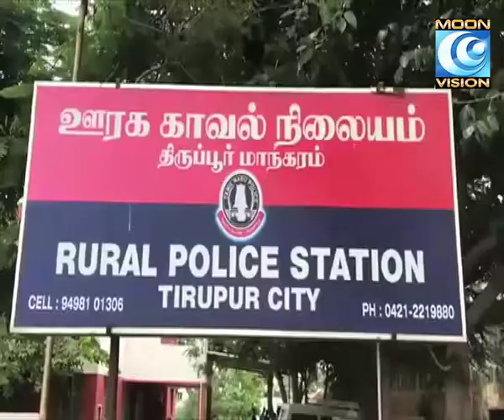யு டியூப் உதவியுடன் பிரசவம் பார்த்த பெண் பலி: கணவர் மீது வழக்குப்பதிவு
Category
News & Politics